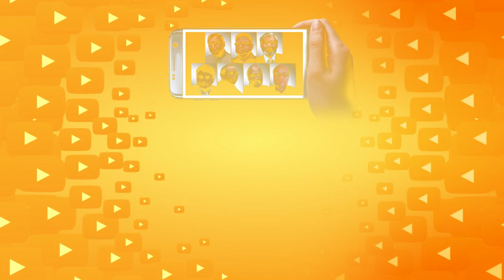पाकिस्तान तो अब कंगाल हो जाएगा ।। The Front ।।